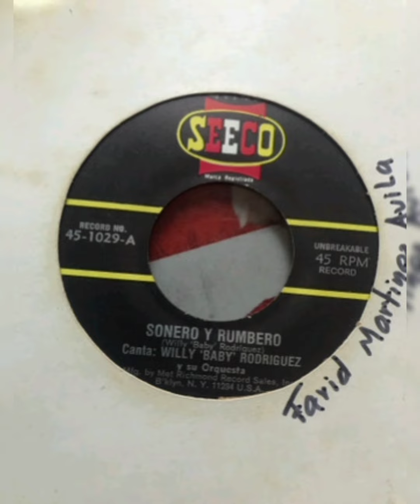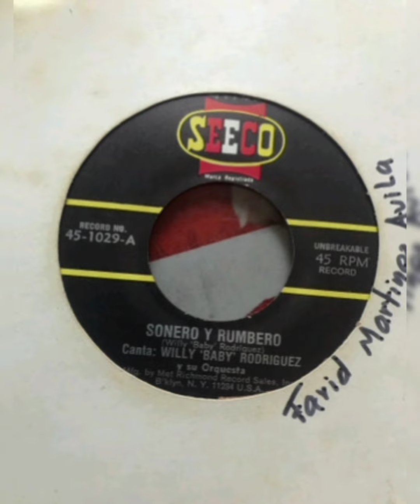SONERO Y RUMBERO - Willy el baby Rodríguez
sello - seco
país - usa